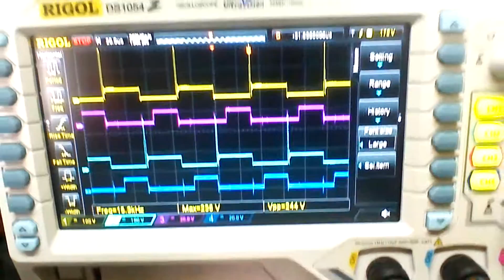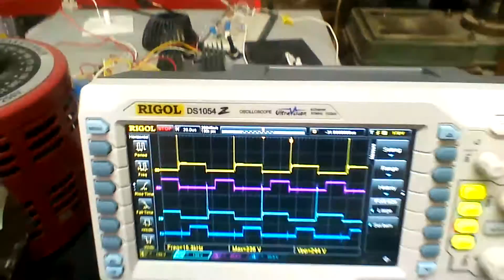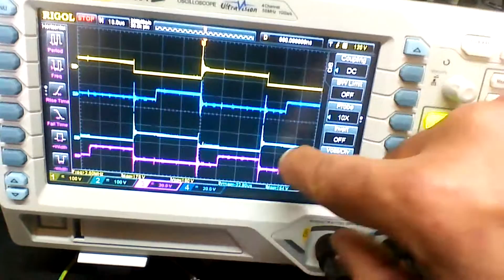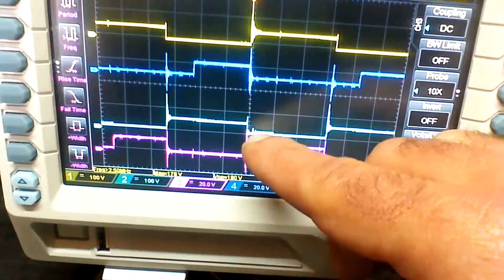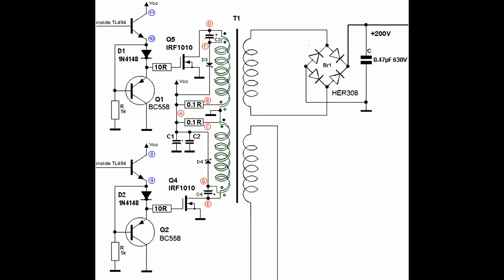Ruslan replication. Push Pull. Part A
Dissipative snubber vs Lossless clamp.